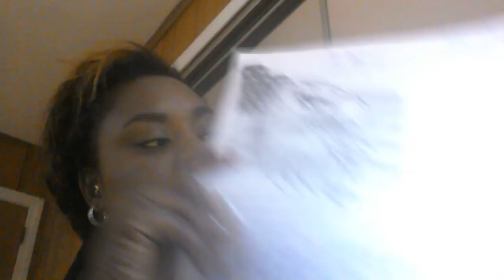ADJA BA ESL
Brief Self-Introduction
Working experience
Educational experience
1-min story-telling demo